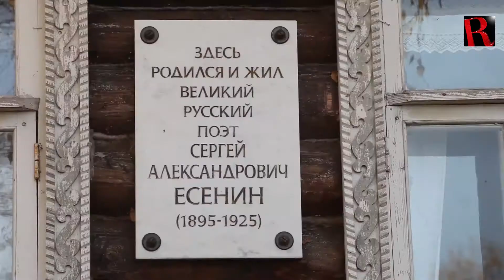Rjazanjski krajolik inspiracija za Sergeja Jesenjina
Rjazan je drevni grad osnovan 1301. godine, nalazi se 196 kilometara jugoistočno od Moskve. Poznat je po veličanstvenom Kremlju smještenom na brežuljku bez utvrda koje ga okružuju.

 Konstantinovo je rodno mjesto poznatog ruskog pjesnika Sergeja Jesenjina, koji je poznat kao "pjesnik sela". Jesenjinova kuća nalazi se na obalama rijeke Oke, pritoga rijeke Volge.